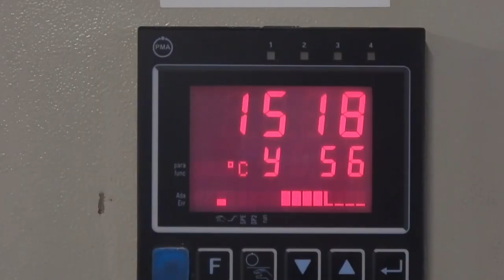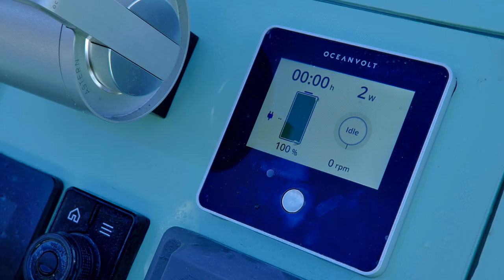IY LBV35- First fully recyclable&sustainable composite serial boat - Ocean Tribute Award Winner 2023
Innovation Yachts IY LBV35 - World’s first fully recyclable and sustainable composite boat 💚⛵♻ in serial production.

The IY LBV35 is the first model of our new range of fully recyclable ♻, solar-electric 🌞 🔋🔌 boats.

We have designed the IY LBV35 as the perfect day charter boat: powerful 💪, reliable and for loads of fun 😄!

Winner of the Ocean Tribute Award 2023 🎉🏆‼

Concept: Innovation Yachts: Marion Koch, @norbertsedlacek6702  Norbert  Sedlacek Koch, @labellaverde : Maarten Bernhart
Design: Marion Koch, Norbert Sedlacek
Architecture: Marion Koch

Construction
Shipyard: Innovation Yachts SAS

Videographer  Raúl Blanco, Innovation Yachts : @innovation_yachts  , @3acompositescorematerials254
Film editor: Siegfried Becker